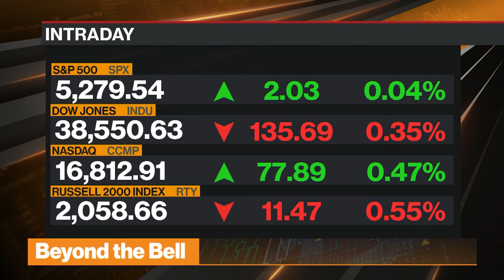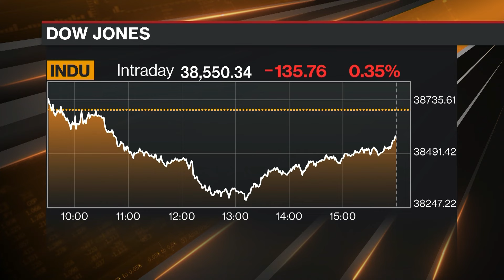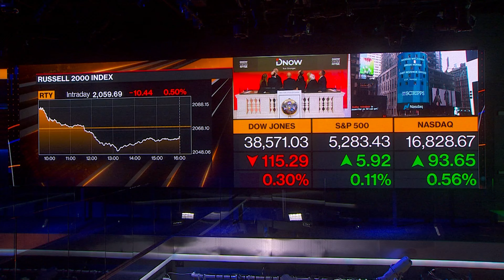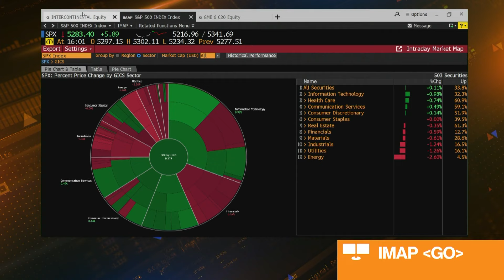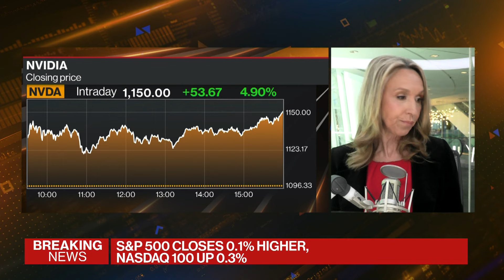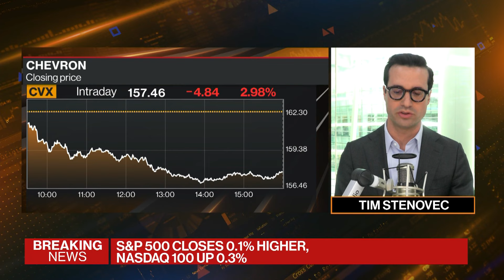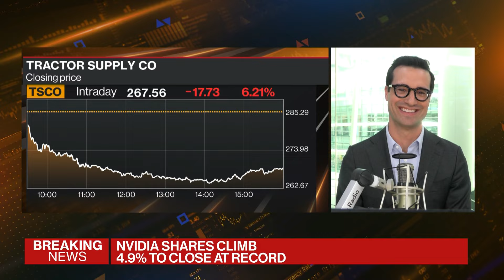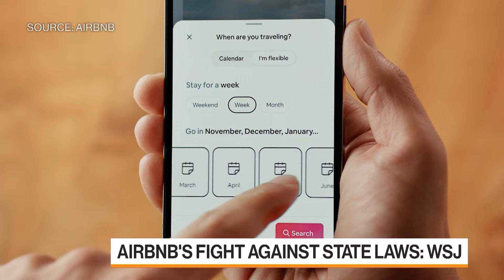Gamestop & Nvidia Up Today | Beyond the Bell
Comprehensive cross-platform coverage of the U.S. market close on Bloomberg Television, Bloomberg Radio, and YouTube with Romaine Bostick, Scarlet Fu, Carol Massar and Tim Stenovec.